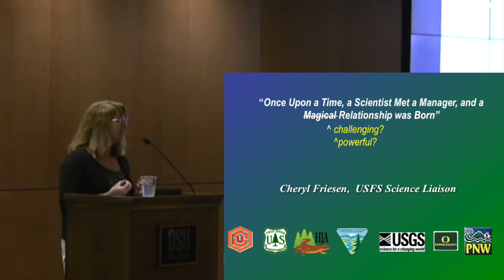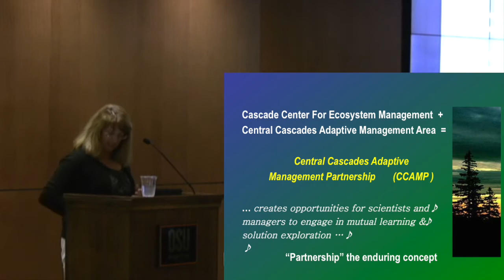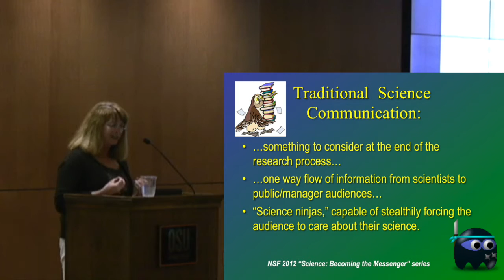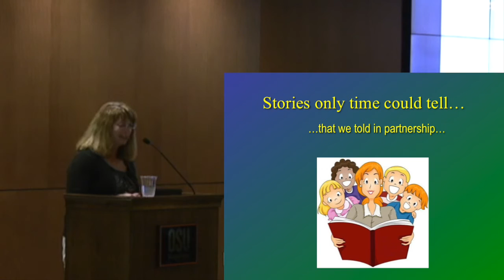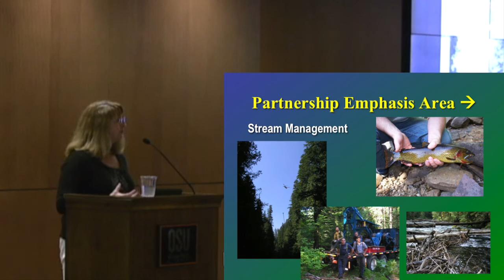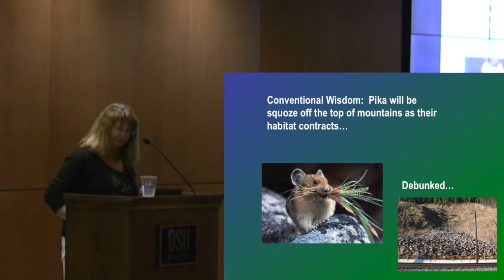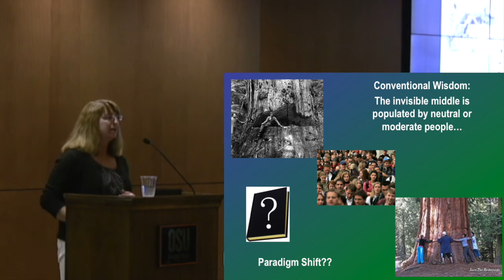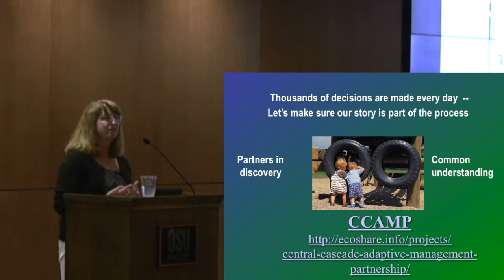"Once upon a time, a scientist met a manager and a relationship was born!" Cheryl Ann Friesen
"Once upon a time, a scientist met a manager and a magical relationship was born!" Cheryl Ann Friesen, Science Liaison, Willamette National Forest

HJ Andrews Experimental Forest Long-Term Ecological Research (LTER)
2016 Symposium: "Stories Only Time Can Tell"

9 AM - 2:30 PM, Friday, May 13th, 2016
Memorial Union, Oregon State University Campus

Hosted by the Andrews Forest Long-Term Ecological Research Program. The event is free and open to the public.